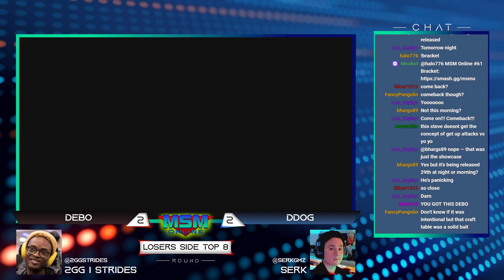MSM Online 61 - DDog (Steve) Vs. Debo (Ness) - Losers Side Top 8